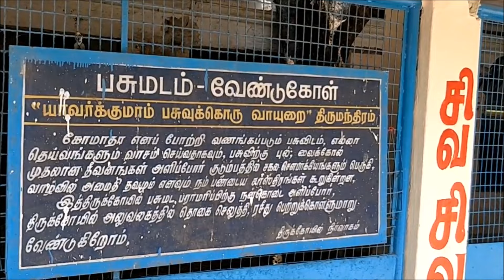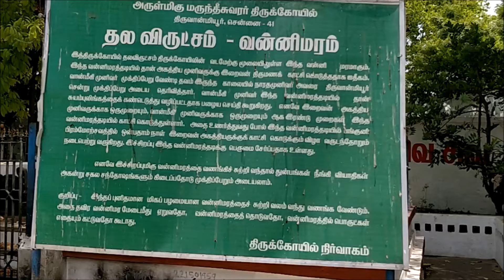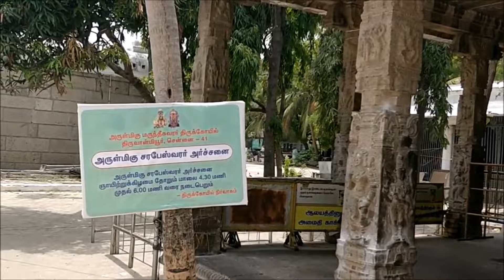தீராத நோயையும் தீர்க்கும் மருத்துவர் மருந்தீஸ்வரர் | Marundeeswarar Temple Thiruvanmiyur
மந்தமாகிய சிந்தை மயக்கு அறுத்து

அந்தமில் குணத்து ஆனை அடைந்துநின்று

எந்தை ஈசன் என்று ஏத்திட வல்லீரேல்

வந்து நின்றிடும் வான்மியூர் ஈசனே!

அகிலத்தின் நாயகன், ஓர் ஆவின் பாலை உண்டு செழித்து நின்ற இடம்தான் திருவான்மியூர். ஆம், வசிஷ்ட மாமுனியின் யாகத்தில் பால் சொரிய தாமதித்த காமதேனு, சாதாரணப் பசுவாக மாறி, பூலோகம் செல்ல சபிக்கப்பட்டது. சாபம் நீங்கப் பூவுலகின் புண்ணிய க்ஷேத்திரமான திருவான்மியூர் வந்தடைந்தது அந்தத் தெய்வப் பசு. ஓங்கி, உயர்ந்து நின்ற புற்றுகளிடையே இருந்த சுயம்புலிங்கத்தை கண்டுகொண்டது. பாவம் நீங்க, பாலைச் சொரிந்து வழிபட்டது. ஈசனின் மீது கொண்ட பக்தியின் அவசர மேலீட்டால், லிங்கத் திருமேனி மீது தவறி கால்பட, அதை இன்றும் திருத்தழும்பாக ஏற்றுக்கொண்டு பால்வண்ண நாதராக, அன்னை திரிபுரசுந்தரியோடு காட்சிதரும் திருத்தலமே திருவான்மியூர்.

`வான்மீகம்’ என்று சொல்லப்படும் புற்றுகள் நிறைந்த இடம் என்பதால், இது `வான்மிகியூர்’ என்றானது என வரலாறு கூறுகிறது. ராமாயணம் எழுதிய வால்மீகி முனிவர், தனது களவு வாழ்க்கையின் சாபங்கள் தீர இங்கு வந்து வழிபட்டார் என்பதால், வான்மீகியூர் என்றானது என்றும் ஒரு வரலாறு கூறப்படுகிறது. வால்மீகி முனிவரின் சாபம் நீங்க, இந்த ஆலயத்தின் வடமேற்கு மூலையில் இருக்கும் வன்னி மரத்தடியில்தான் தவமிருந்து, ஈசனைத் தரிசித்து சுயம்புலிங்கத்தை பெற்றார் எனவும், அது இன்றும் ஆலயத்தின் வெளிப்புறம் கிழக்கு கடற்கரை சாலையின் ஆரம்பத்தில் மார்க்கெட் அருகே இருக்கும் வால்மீகி முனிவரின் ஜீவசமாதியில் இருந்து வருகிறது என்றும் கூறப்படுகிறது.

தொண்டை மண்டலத்தின் வெகு சிறப்பான பதினெட்டு கிராமங்களில் மயிலைக்கு அடுத்து திருவான்மியூரே சிறப்பானது. இங்குதான் ஏழாம் நூற்றாண்டில் சோழர்களால் கட்டப்பட்ட இந்த மருந்தீஸ்வரர் ஆலயம் அமைந்துள்ளது. பாவநாசினி, ஜன்மநாசினி என இரு திருக்குளங்களைக் கொண்டு கிழக்கு நோக்கி ஆலயம் அமைந்துள்ளது. கணபதி, முருகர், தட்சிணாமூர்த்தி, துர்கை... என பரிவார தெய்வங்களோடு ஆலயம் சிறப்புற பிரமாண்டமாக இருந்து வருகிறது. சந்திரனும் சூரியனும் ஒருசேர இங்கு வந்து வழிபட்டதால், மற்ற கிரகங்கள் இங்கு மறைந்து நின்றது எனவும், அதனாலேயே இங்கு நவகிரக சந்நிதி கிடையாது என்றும் கூறப்படுகிறது. அருள் வழங்கும் அன்னை உமையவள் இங்கு `சொக்கநாயகி’ எனும் திரிபுரசுந்தரியாக நின்ற கோலத்தில் காட்சிதருகிறாள். மனமுருகி தன்னைத் தொழுவோரிடம் பேசும் சக்திகொண்டவள் இந்த அன்னை.  அன்னையின் ஆலயத்தின் வெளிப்புறம் தூணில் இருக்கும் சரபேஸ்வரர் வெகு சிறப்பானவர்.

அகத்தியருக்கு திருமணக் கோலம் காட்டியதும், சித்த வைத்திய முறைகளைக் கேட்டு அறிந்ததும் இந்த ஆலயத்தின் வன்னி மரத்தின் அடியில்தான். இதனால், இந்த வன்னி மரத்தடியில் ஆண்டுதோறும் நடக்கும் பங்குனி மாத பிரம்மோற்ஸவத்தில் ஒன்பதாம் நாள் ஈசன் அகத்தியருக்குக் காட்சிதருகிறார். அதுமட்டுமா? முக்கியத் திருவிழாவான நடனக்காட்சியையும் ஆண்டுதோறும் வால்மீகி முனிவருக்கு அளித்து வருகிறார். குற்றாலத்துக்குப் பிறகு திருவான்மியூரில் நடக்கும் இந்த நடனத் திருவிழாவே இங்கு சிறப்பானது. சோழர்கால கல்வெட்டுகள் பதினாறைக் கொண்டுள்ள இந்தப் பழைமையான திருத்தலம் திருநாவுக்கரசர் பெருமான், திருஞானசம்பந்த பெருமான் என இருவராலும் பாடப்பெற்றது. இங்கிருக்கும் மருந்தீஸ்வர பெருமான் ஆரம்பத்தில் கிழக்கு நோக்கியே இருந்தார் என்று சொல்லப்படுகிறது. ஐந்து நூற்றாண்டுகளுக்கு முன்னர் இங்கு தரிசிக்க வந்த அப்பையதீக்ஷிதர் என்னும் பக்தரின் வேண்டுகோளுக்காக மனமிரங்கியே மேற்குப்புறமாகத் திரும்பினார் என்றும் கூறப்படுகிறது. இன்று திருவான்மியூர் மார்க்கெட்டாக இருக்கும் பகுதி, அப்போது மங்கள ஏரியாக பெரும் வெள்ளத்தால் சூழப்பட்டு இருந்தபோது இங்கு வந்த அப்பையதீக்ஷிதர் தரிசிக்க இயலாமல் போக, அவருக்காக மேற்கே திரும்பினாராம் ஈசன்.

பாவநாசினி, ஜன்மநாசினி என இரு திருக்குளங்களைக் கொண்டு கிழக்கு நோக்கி ஆலயம் அமைந்துள்ளது.

This Video Is about Marundeeswarar temple Thiruvanmiyur.

We have tried to give Thiruvanmiyur Marundeeswarar temple history in Tamil, hope you will enjoy Thiruvanmiyur Marundeeswarar temple history in Tamil

You can use Thiruvanmiyur Marundeeswarar temple map outside the temple to check the places we have mentioned in the video.